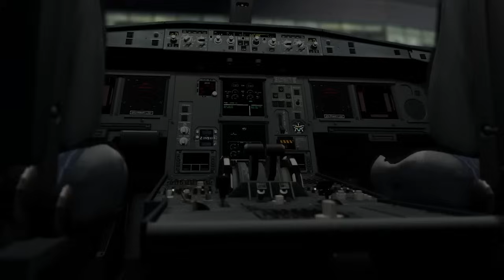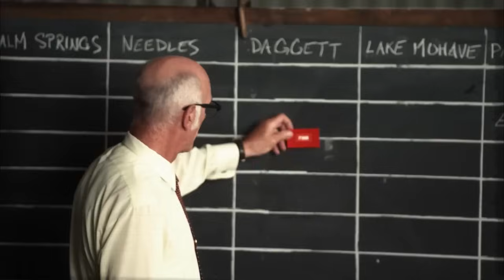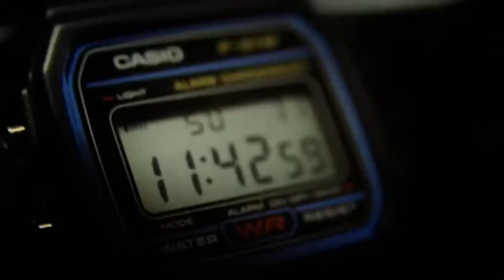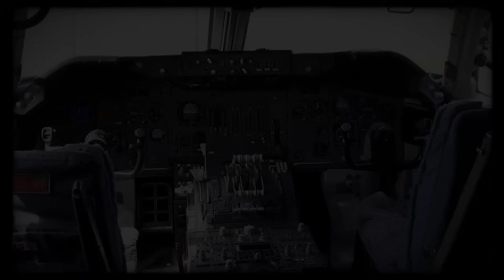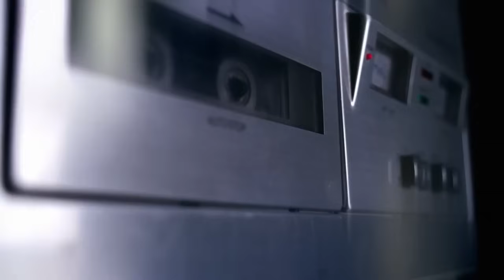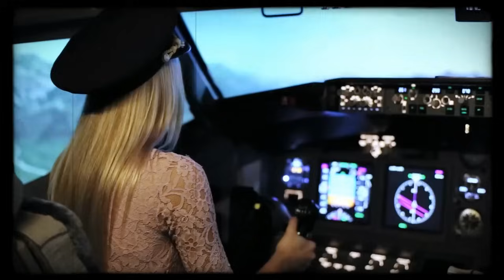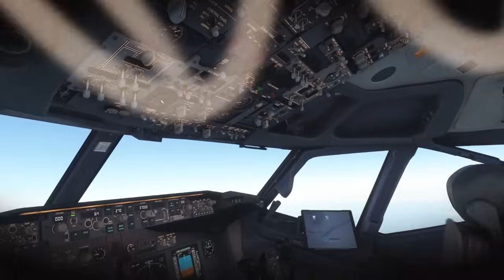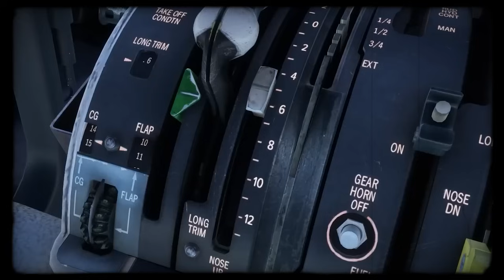30 Crashed Airplane Discoveries That Will Blow Your Mind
30 Crashed Airplane Discoveries That Will Blow Your Mind

Flying in airplanes feels safe for the most part, but don’t get too comfortable cause sometimes these big birds lose balance and come crashing. From treacherous mountain peaks to the depths of the ocean floor, these lost flights will baffle you…
Today, we’ll be counting down 25 crashed airplane discoveries that will blow your mind!